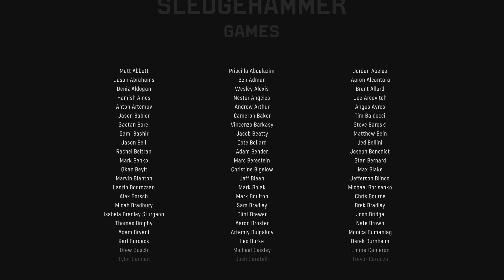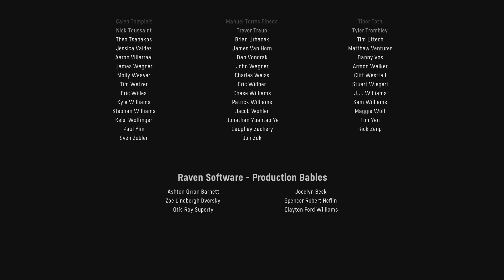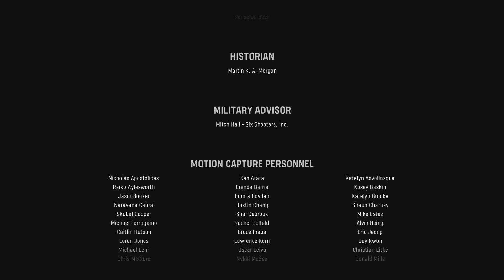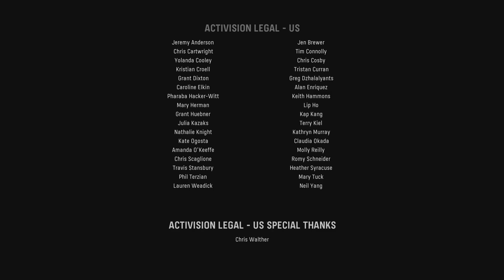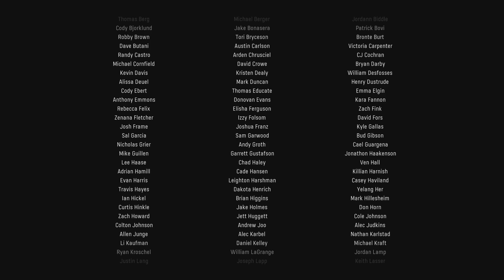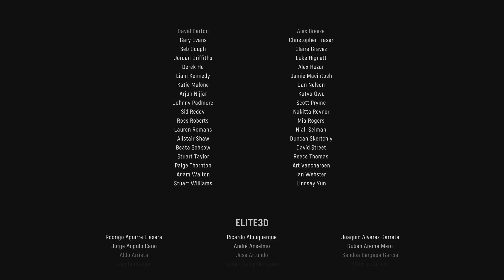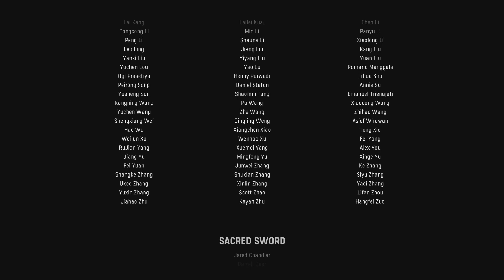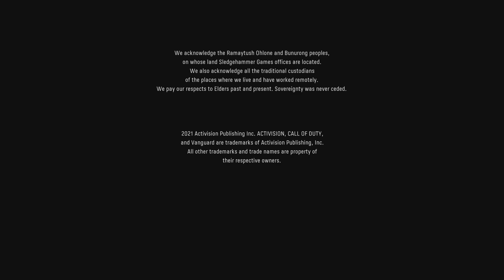Call of Duty: Vanguard Campaign PART 7